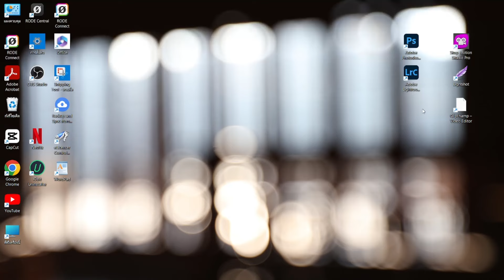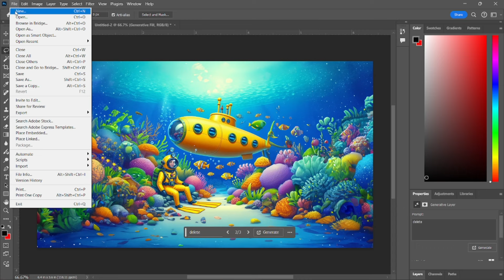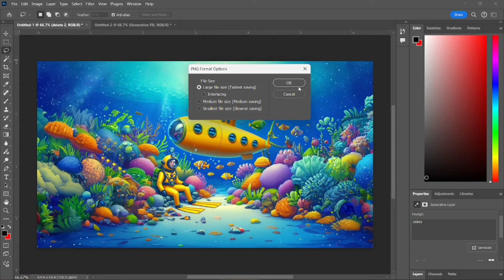ลบวัตตถุในภาพด้วย ai photoshop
ลบวัตถุ ลบคน ลบสิ่งของออกจากรูปภาพของเราได้ง่ายๆด้วยการใช้ AI Photoshop เข้าช่วยแบบง่ายที่สุด เนียนที่สุด ดีที่สุด

สาระดีๆกับ Zad Channel ทุกๆวัน